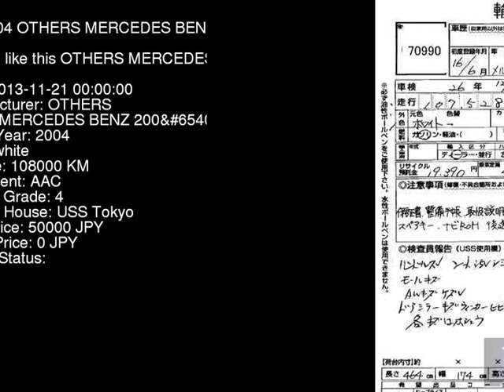2004 OTHERS MERCEDES BENZ 200 209342 - Japanese Used Car For Sale Japan Auction Import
2004 OTHERS MERCEDES BENZ 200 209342 - Japanese Used Car For Sale Japan Auction Import 209342,OTHERS,MERCEDES_BENZ,200,USS Tokyo,jdmvip,vip,jdm,cars,japan,jdmvip.com,japanesecars,usedcars Japanese Used JDM Car For Sale At Auction in Japan for Import